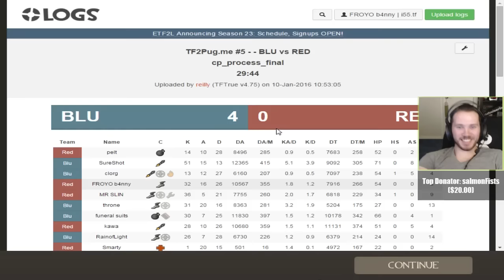OOOOOOOOOO, OOOOOOOOO! (ft. slamBerg)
Ooooo, a TF2 video, oooooo!